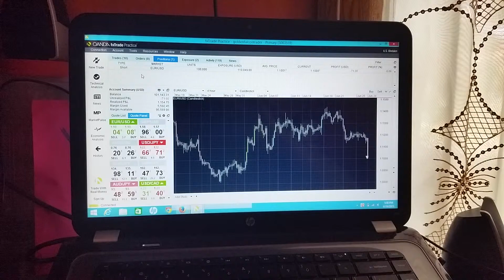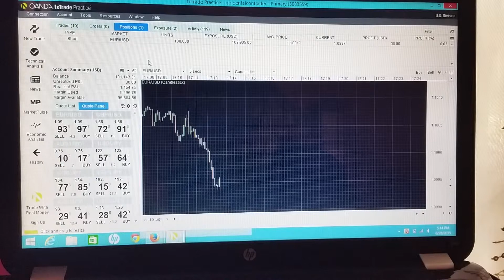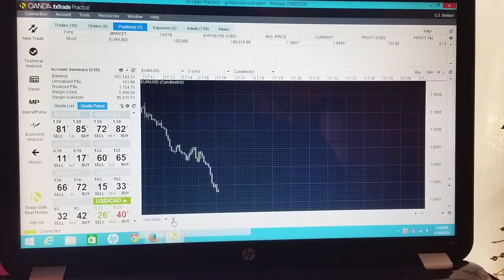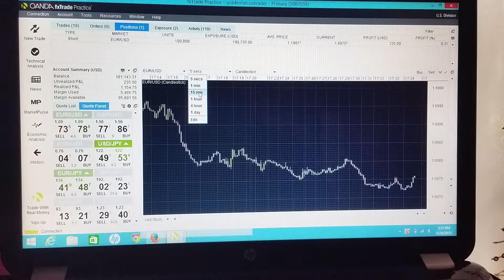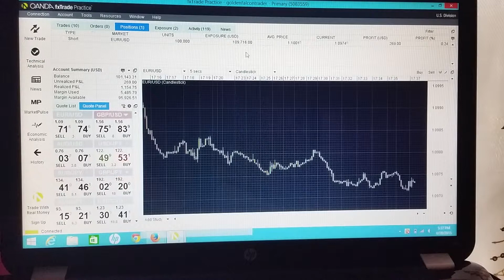Caída del Euro junio 29 del 20015